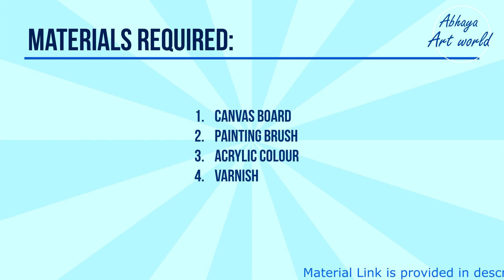Leaf Impression Painting Tutorial For Beginner / DIY Leaf Printing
In this Video, I will give you step by step instructions for this wonderfully relaxing & fun project. Follow along and  Create this unique Painting using Acrylic Painting. This is a super cute, fun, & EASY design. Take your mind away from stressors. Make this unique gift for a friend or create it for your home décor.
Material Required:
1. Acrylic color
2. Varnish
3. Canvas Board
4. Paint Brush
5. Masking Tape

Paints used in this tutorial: